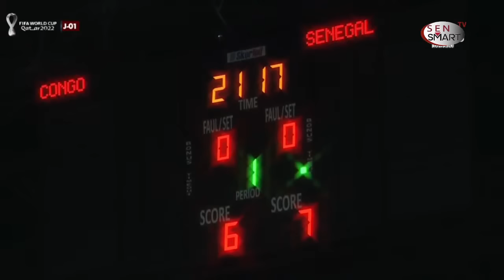🛑DIRECT: 1MI-TEMPS | SÉNÉGAL- R.CONGO | CAN HANDBALL SENIORS DAMES 3E PLACE - DAKAR 2022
Contactez-nous 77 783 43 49 / 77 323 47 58
Sen Smart est une maison de production spécialisée dans l’audiovisuel et le multimédia notamment dans la production cinématographique, le reportage sur les événements journaliers, des productions de clip, les reportages événementiels et toutes autres productions.